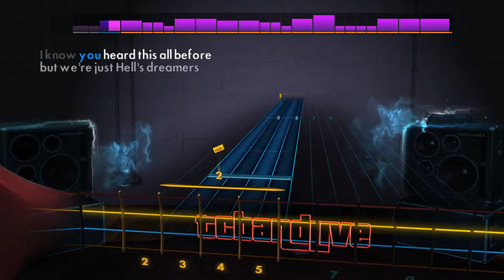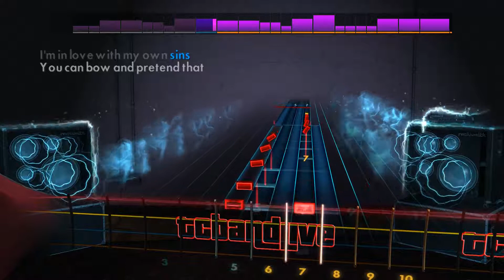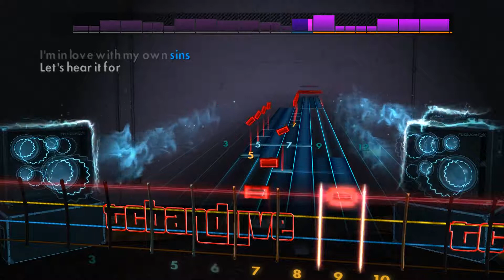Fall Out Boy - America's Suitehearts Rocksmith 2014 Playthru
Game - Rocksmith 2014 Remastered
Artist - Fall Out Boy
Song - America's Suitehearts

Equipment used:
Digitech Whammy DT Pedal
Rocksmith tone cable